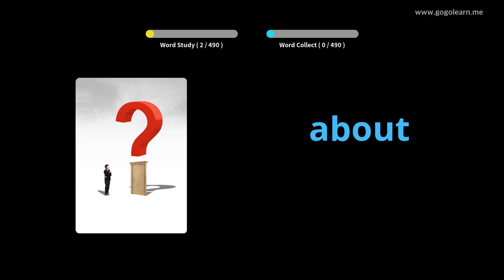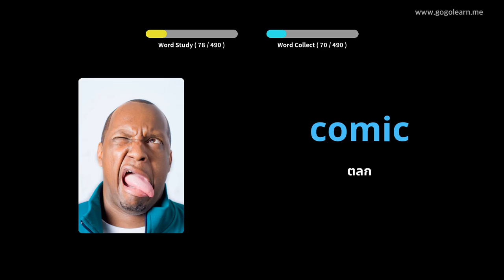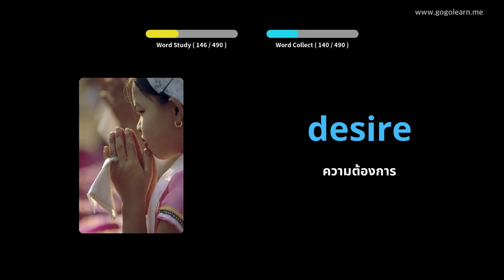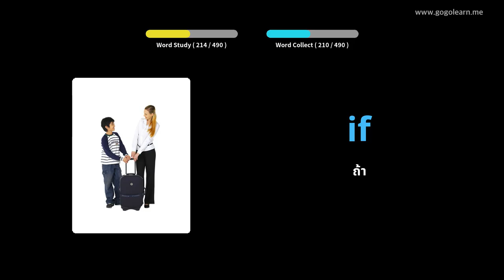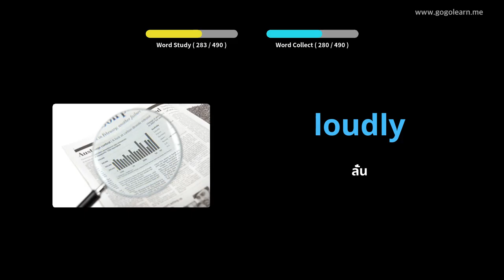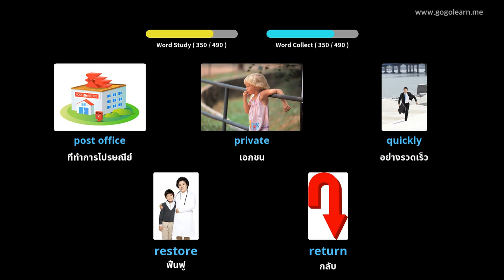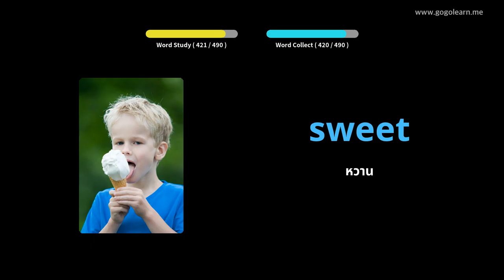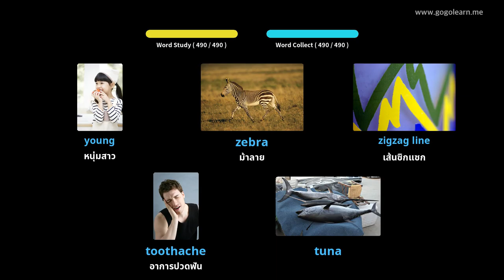คำศัพท์ภาษาอังกฤษโรงเรียนประถม |Golearn